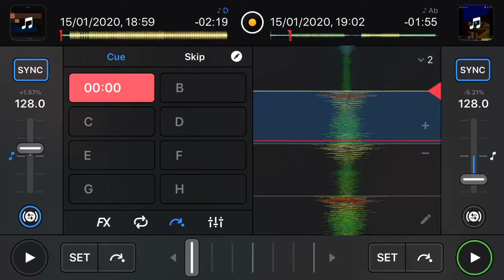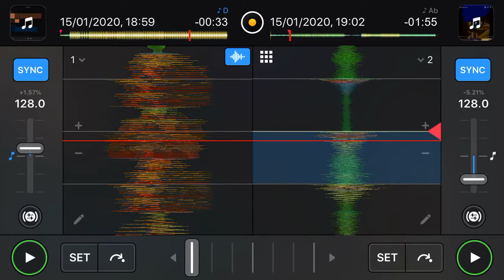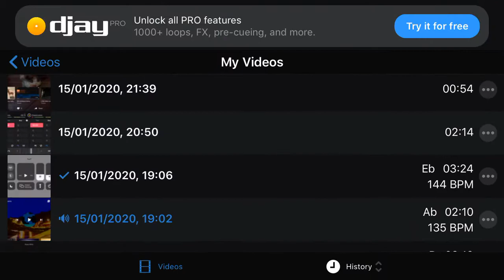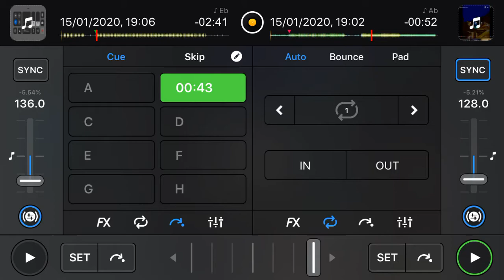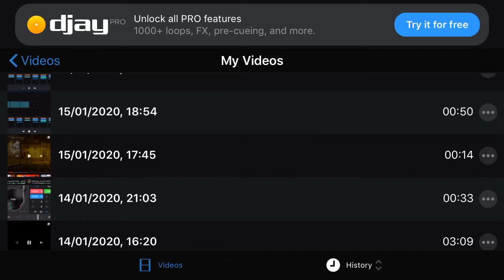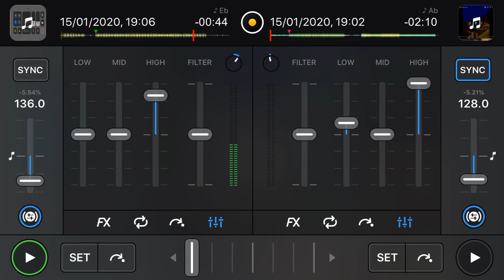Teppee mini mix 6min